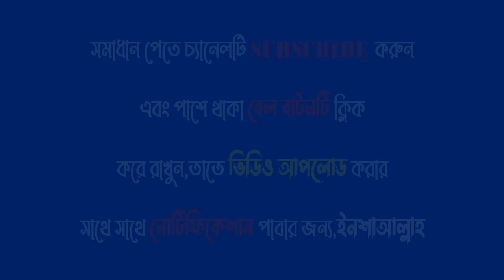HSC 2022 History 1st Paper MCQ Solution Mymensingh Board | HSC ময়মনসিংহ বোর্ড ভূগোল বহুনির্বাচনি